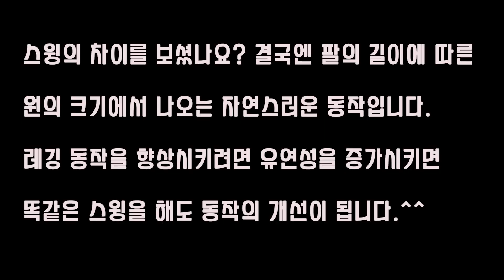레깅? 억지로 하는거 아닙니다. 자연스러운 동작입니다.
초보자가 레깅이 자연스럽게 나오는걸 흔히 봅니다. 이유는 레깅이 쉽게 되는 신체구조이기 때문입니다. 억지로 한다기보다는 자연스러운 신체적반응이라고 보면 쉬워질수 있습니다.